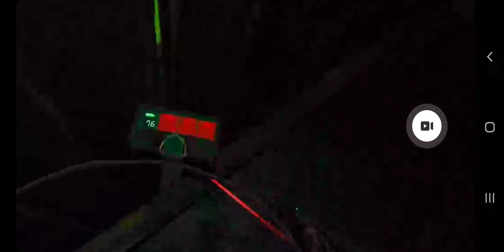1st Glance at The Cabin on VR👀 Easily my new favorite!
So far this game is very fun, has the call of duty vibe.